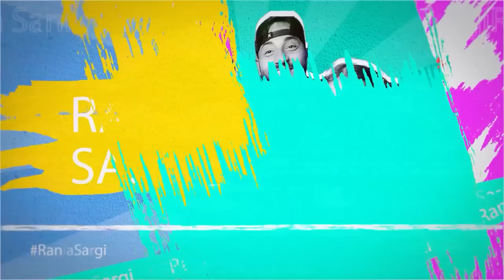BABY SHARK | BABY SHARK THEMED BIRTHDAY FOR RANIA